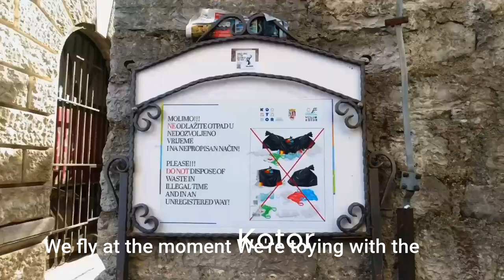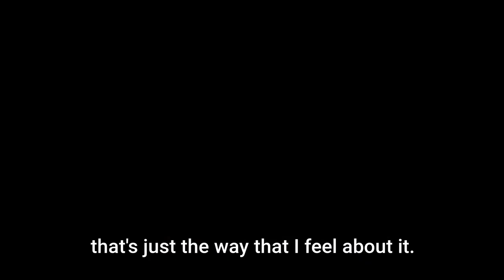Buying a Holiday Home in Montenegro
In this episode, join me as I explore the captivating journey of Helen Reynolds Brown, a British expat living in Belgium, who found her dream holiday home in the picturesque coastal region of Montenegro, near the ancient city of Kotor.

Helen shares her incredible experiences, insights, and adventures in this enchanting Balkan paradise.

Discover why Montenegro, with its stunning landscapes, diverse community, and unique charm, has stolen her heart.

From the challenges of navigating the local culture to the joys of savouring Montenegrin cuisine, Helen's story provides a delightful glimpse into the allure of this hidden gem in the Western Balkans.

If you've ever considered owning a holiday home abroad or simply want to explore the beauty of Montenegro through the eyes of an expat, this episode is a must-watch.

Thank you for being a part of our podcasting community, and we look forward to bringing you more exciting content in the future.